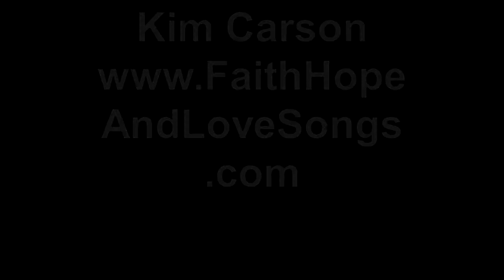2 Of My Listeners Who Met On eHarmony And Married